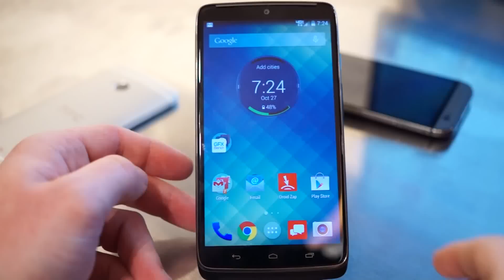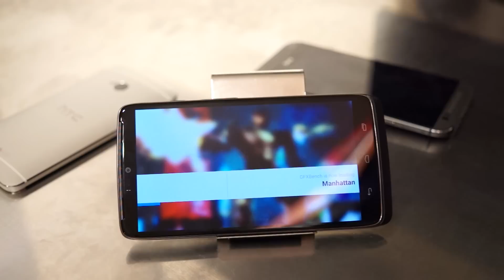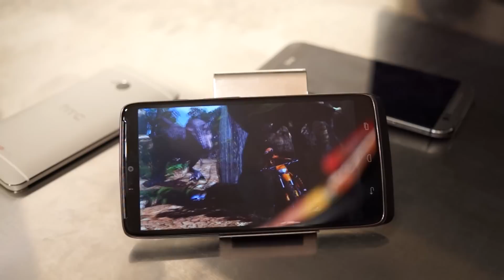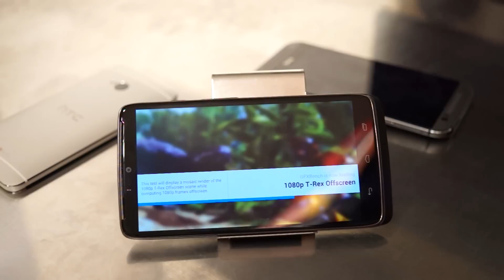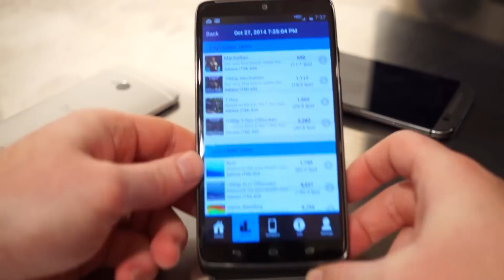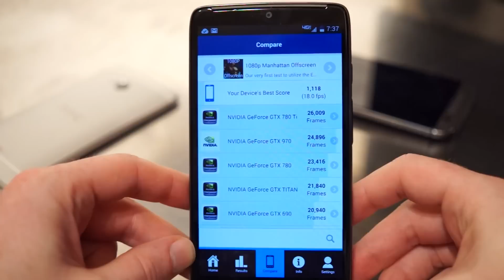Motorola Droid Turbo GFX benchmark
GFX benchmark test of the Motorola Droid Turbo. The phone is powered by a quad-core Qualcomm Snapdragon 805, clocked at 2.65 GHz with an Adreno 420 GPU.